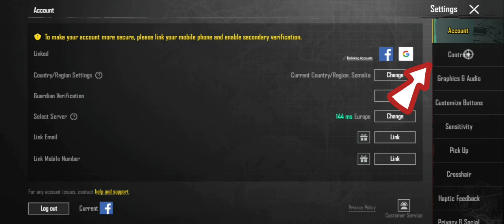sida loo furto gyroscope pubg mobile